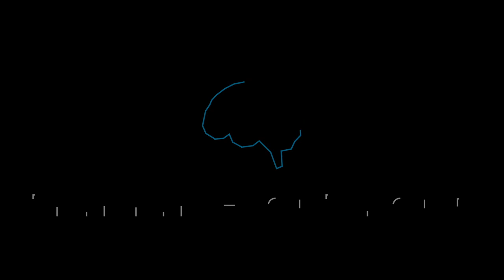Figure It Out Podcast | Dave Rozenboom and Tony Nour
As part of our CultureCon 2021 Podcast Series, we welcome Dave Rozenboom and Tony Nour of First Premier in Sioux Falls to talk about what it looks like to "Figure It Out" in the banking world. We talk with them about the impact they're making on not only the banking world, but on our community at large and why culture is so important to them. Thank you First PREMIER of partnering with us both in business and for this event!